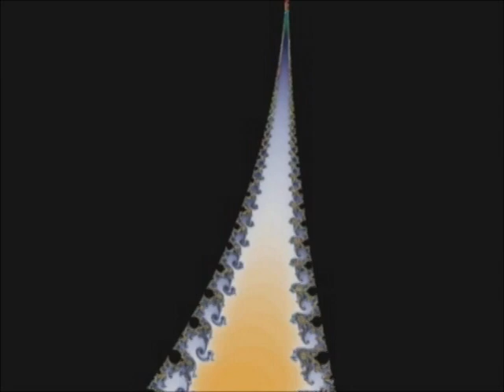The Amazing Mandelbrot Set — Byzantine